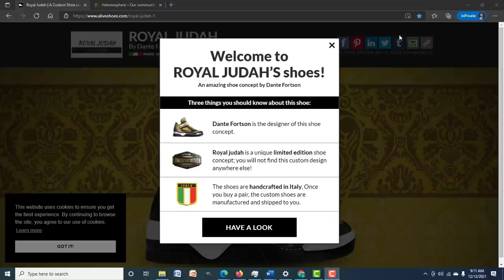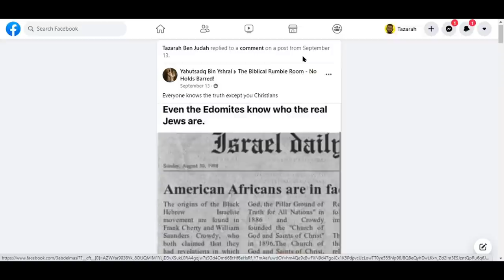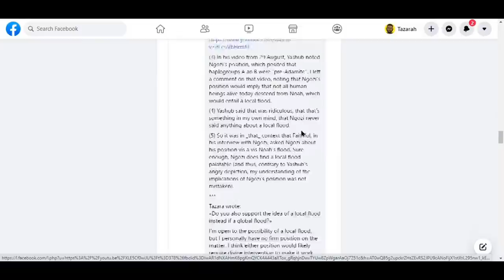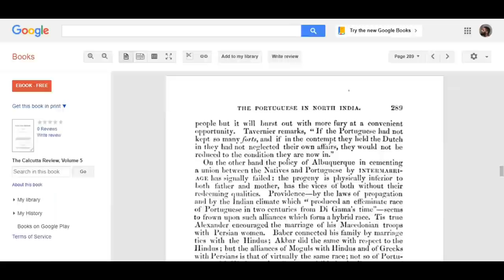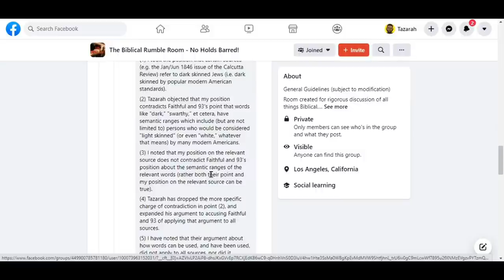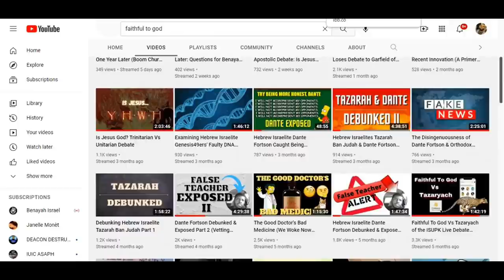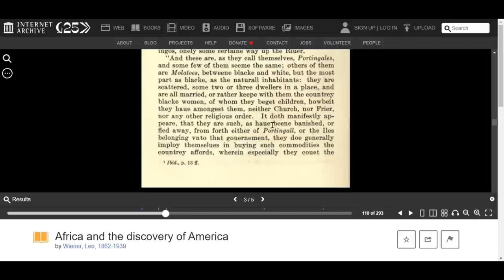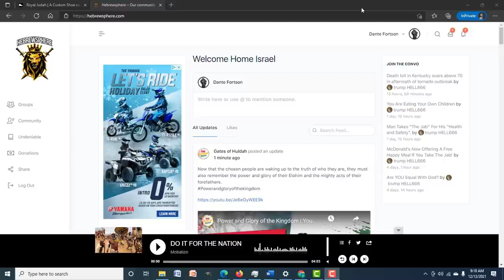ABU EXPOSES FAITHFUL TO GOD AND KEVIN G PUSHING A FALSE NARRATIVE ABOUT THE BLACK PORTUGUESE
Both Faithful To God and Kevin G have made blatantly false claims that only people that have a lack of understanding of history and a severe reading comprehension problem would make. Thankfully Abu helps to expose to of the most loud mouthed, ignorant, deceptive couple of scumbags you will ever meet.

Guest Presenter : Tazarah

CRYTOCURRENCY WALLETS

BTC: 37kxrgs8iE2c7RF51eZkshrsXsEeXuJk1u
ETH: 0xc968a445422EE08Ca48134e5fFd84e7C13935FBB
BCH: qpx3wq49gat08ezzlwg92ljjfegut9qhgy8zamnmjs

DOWNLOADABLE WORKSHEETS

FREE BOOK